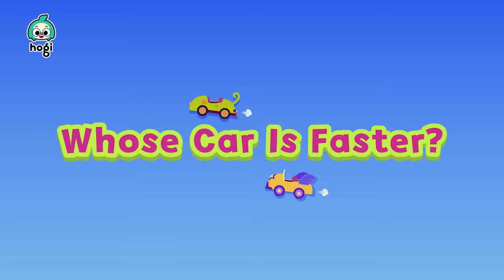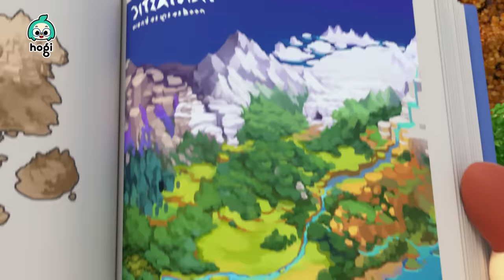[BEST] Pinkfong Wonderstar Episodes｜From To Catch a Mangobird to We Are Wonderstar｜Hogi Animation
What's your favorite pinkfong wonderstar episode? To Catch a Mangobird? or A True Detective?

00:00:00 To Catch a Mangobird
00:11:21 Hello, Wonder Car
00:21:52 Cheesy Chaos
00:32:21 Whose Car Is Faster?
00:42:45 Searching for a Snowman
00:53:26 A Noisy New Neighbor
01:03:55 What's That Strange Smell?
01:15:40 A TRUE DETECTIVE
01:26:12 RUN JENI RUN
01:36:56 LEARNING TO FLY
01:47:25 FLOCKING TO FRIENDSHIP
01:57:58 WE ARE WONDERSTAR